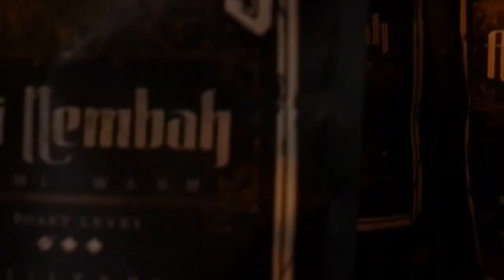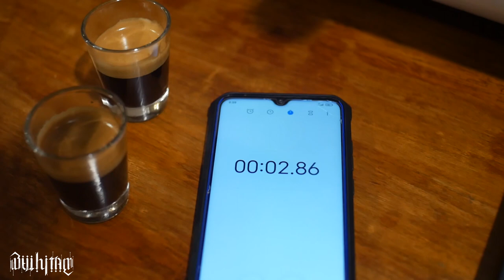ESPRESSO TERBAIK DATANG DARI HAL INI !!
Berikut ini adalah video mengenai variabel apa saja yang harus di perhatikan sebelum membuat ESPRESSO.